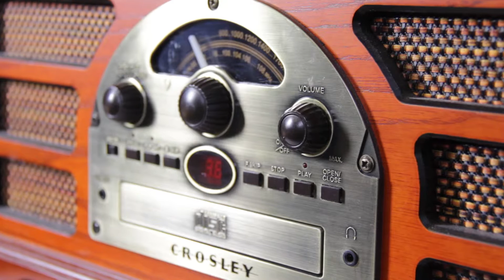AllOver Media - Advertising Solutions: Indoor Ads vs Radio Ads [VIDEO]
What's an advertiser to do with radio audiences falling and costs rising? Capture a captive audience with indoor advertising.

Remember when radio drive time was an ideal way to reach your target audience? That was before drivers turned to streaming sites for music and podcasts to listen to their favorite personalities. So what's an advertiser to do with radio audiences falling and costs rising? Capture a captive audience with indoor advertising.

Changing Channels

With the surge of new listening options such as Pandora and Spotify, radio advertising has become more difficult to track, recall rates are on the decline, and often times the investment exceeds the return.

Target Audiences

With indoor advertising, you can target very specific demographics and geographics. Plus, in that setting, you're advertising to a captivated audience allowing you to achieve much higher recall rates for a fraction of the cost of what you'd have to pay for radio.